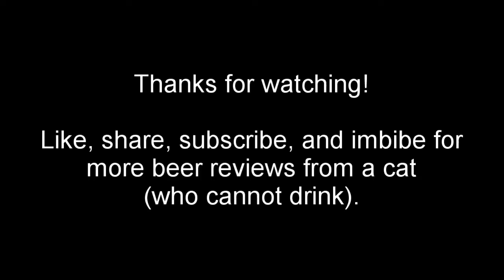PumpkinSMASH 2018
Ruby referees a pumpkin beer face off